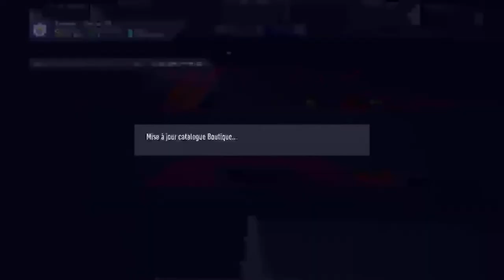Having fun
Only gaming ❤